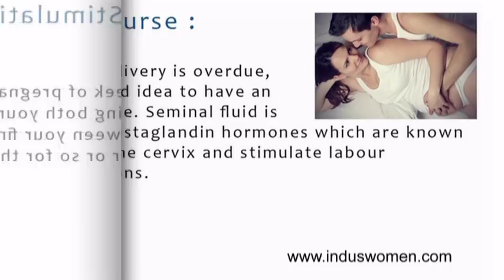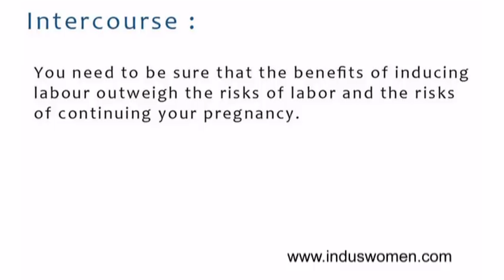How to Induce Labor – How to Start Labour on your own Naturally